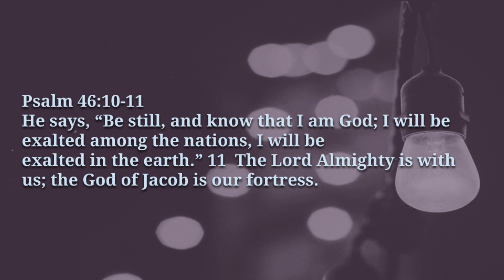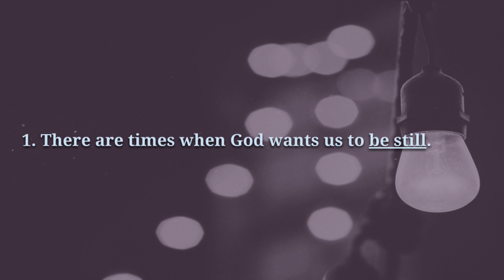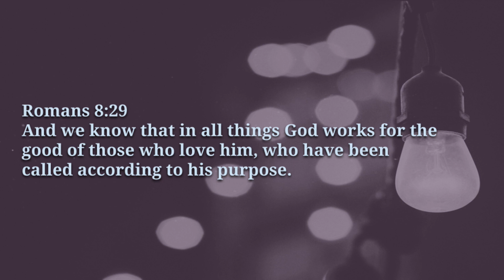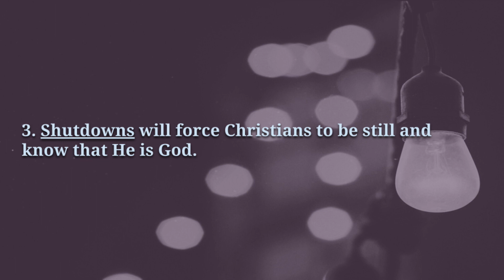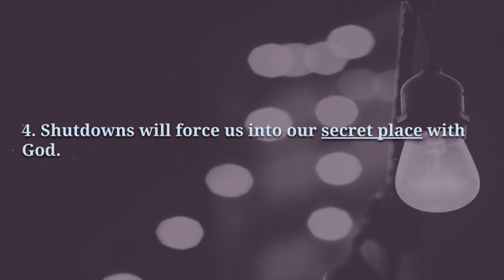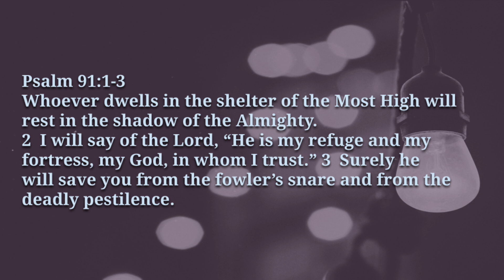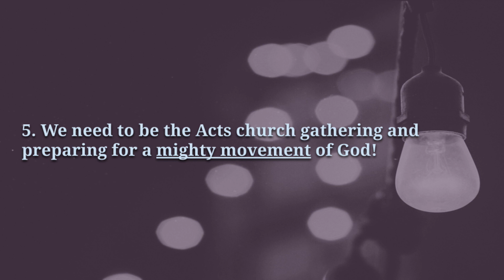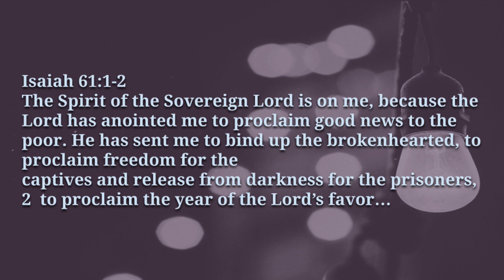Be Still at CMC Church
Psalm 46:10-11
He says, “Be still, and know that I am God; I will be exalted among the nations, I will be exalted in the earth.” 11  The Lord Almighty is with us; the God of Jacob is our fortress.

Romans 8:29

Psalm 91:1-3
Whoever dwells in the shelter of the Most High will rest in the shadow of the Almighty.
2  I will say of the Lord, “He is my refuge and my fortress, my God, in whom I trust.” 3  Surely he will save you from the fowler’s snare and from the deadly pestilence.

Isaiah 61:1-2
The Spirit of the Sovereign Lord is on me, because the Lord has anointed me to proclaim good news to the poor. He has sent me to bind up the brokenhearted, to proclaim freedom for the captives and release from darkness for the prisoners, 2  to proclaim the year of the Lord’s
favor…

Sunday Message by Pastor Ken Hudson

Come join us for Sunday's Online Service at 10am.